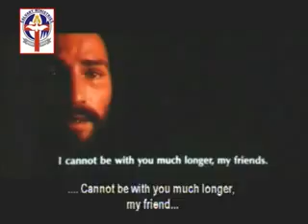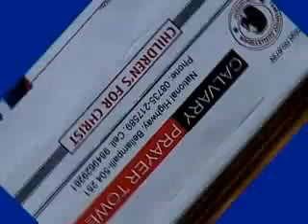16 Calvary Pratyakshatha Msg#003.flv